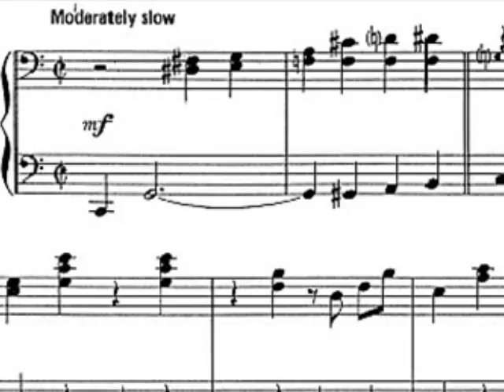le bal des notes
les bal des notes sur une musique de Mozart